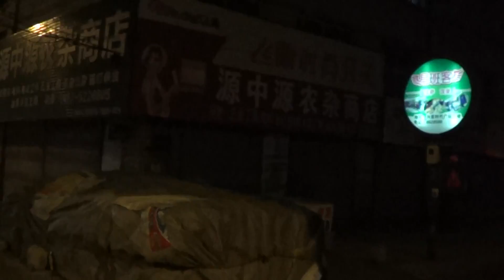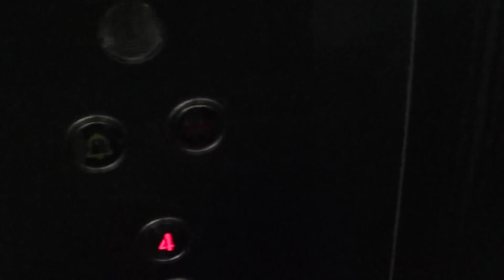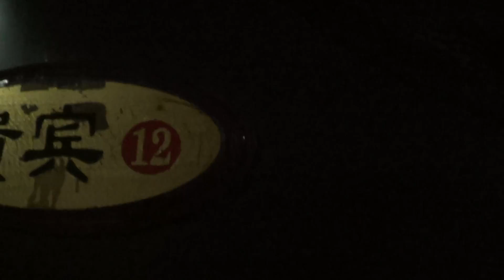Мишань.поздний вечер,немного заблудились.17 декабря 2016 г